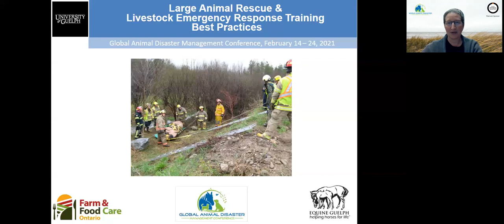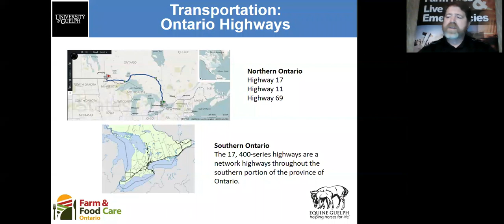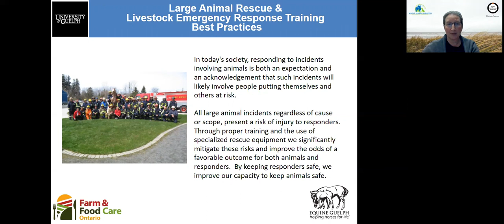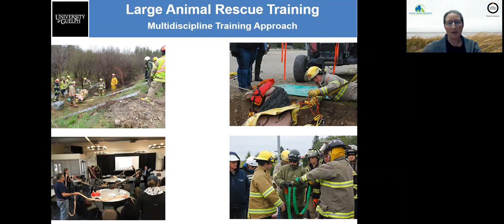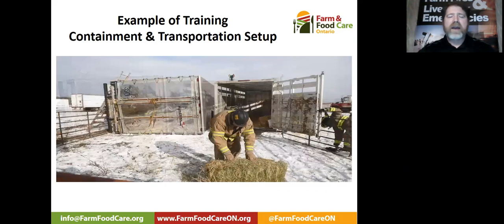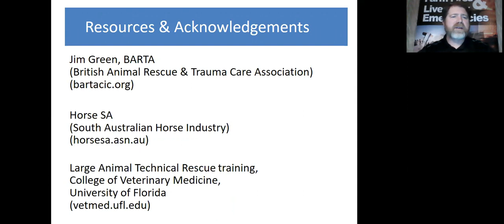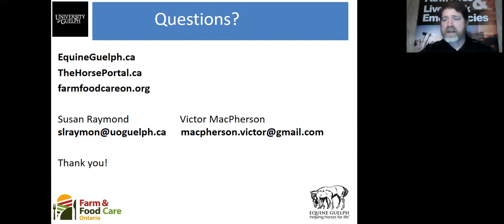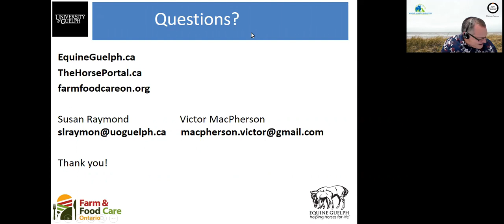DAY 10 Large Animal Rescue and Livestock Emergency Response Training and Best Practices.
🐎🌟 DAY 10: Large Animal Rescue and Livestock Emergency Response 🚒🐄

Join us for an action-packed session led by two renowned experts, Dr. Susan Raymond and Mr. Victor MacPherson from Equine Guelph, University of Guelph, Canada. 🇨🇦🎓

🗓️ In this immersive training, we'll delve into best practices for large animal rescue and livestock emergency response. Gain invaluable insights on how to handle crisis situations involving horses, cattle, and other livestock with skill and compassion. 🐾💼

🌿 Discover the latest techniques and safety protocols for efficient rescue operations, ensuring the well-being of both animals and responders. 🚀🔥

💡 Whether you're an equine professional, livestock handler, or first responder, this session offers essential knowledge to enhance your preparedness for any large animal emergency. 🏅🐮

🗣️ Engage with Dr. Susan Raymond, Mr. Victor MacPherson, and fellow attendees as they share their expertise and answer your burning questions. Let's collaborate and build a more resilient community for large animals during disasters. 🤝🗨️

Don't miss this opportunity to learn from the best – see you at the Large Animal Rescue and Livestock Emergency Response Training! 🚨🌟🐴